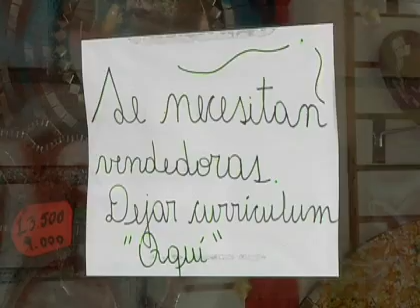Minería y comercio: los sectores con mayor demanda laboral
La mitad de los 550 mil nuevos puestos de trabajo anunciados por la Sociedad de Fomento Fabril, Sofofa, pertenecen a estos rubros.